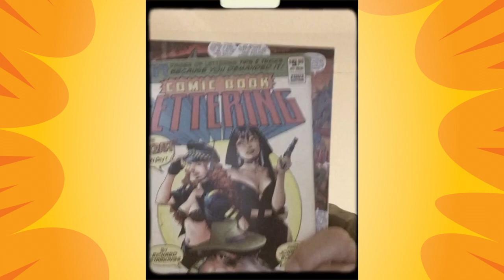Friends of Elephantmen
Comicraft's Amazing Tyler Smith TOTALLY surprised me last night with this Friends of ELEPHANTMEN video celebrating 100 issues! Thank you, thank you, Ian Churchill, Dave Gibbons, Tony Parker, David Hine, Ladrönn, Gabriel Bautista, Abigail Jill Harding, Boo Cook and Jeph Loeb for all their messages and Justin Norman for the gift of his original Elephantmen sketchbook!